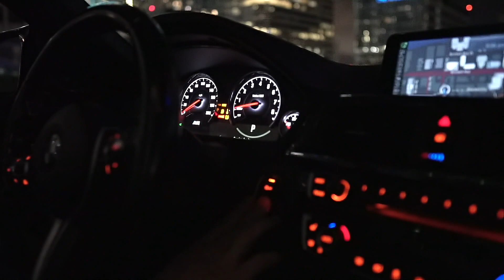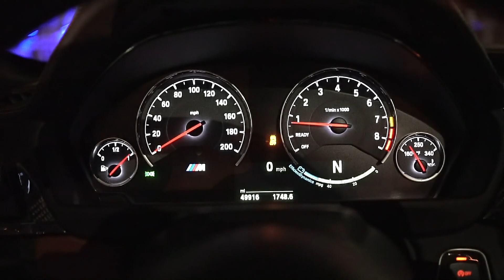DASHI WHIPS THE BMW M4 IN MIAMI!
Dashi whips our BMW M4 Convertible in Miami...

Dashi - @dash_e71
Sabri - @sabzthemachine